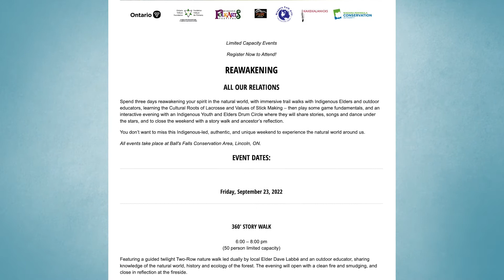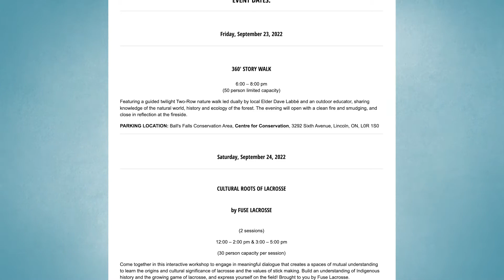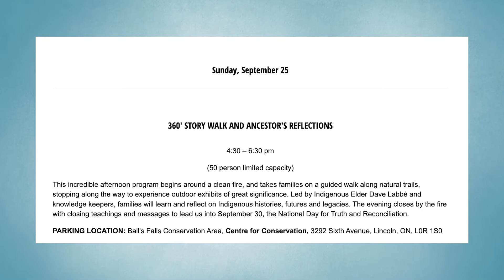Reawakening All Our Relations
Emily Kovacs, Executive Director of the Niagara Folk Arts Multicultural Centre joins The Source to discuss Reawakening All Our Relations  that which takes place at Balls Falls September 23rd - 25th.